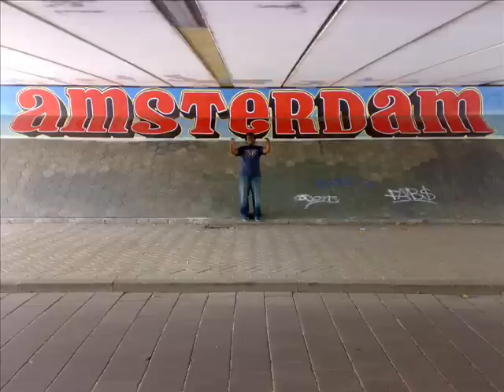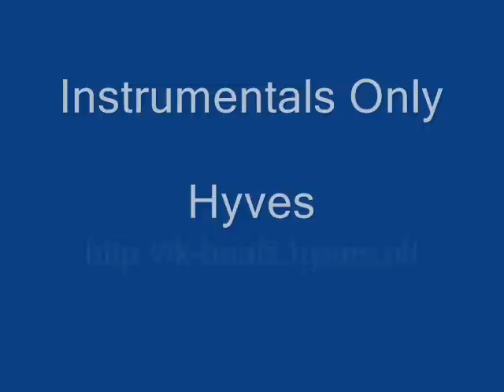Urban Crunk Remix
Photo Previeuw